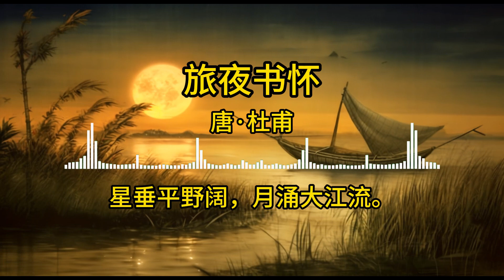旅夜书怀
唐·杜甫
细草微风岸，危樯独夜舟。
星垂平野阔，月涌大江流。
名岂文章著，官应老病休。
飘飘何所似，天地一沙鸥。